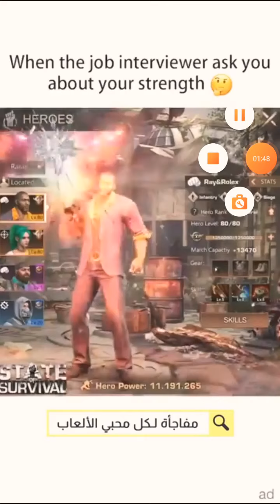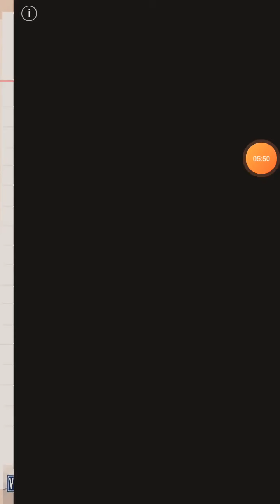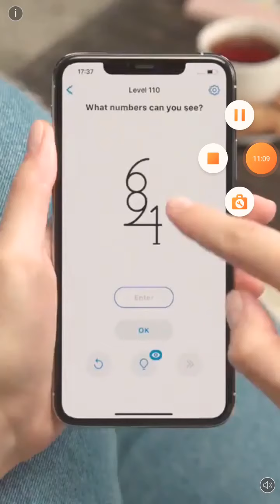Playing Brain Test